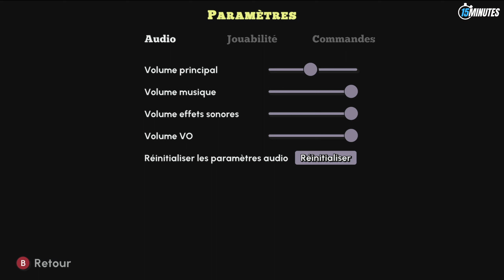ESCAPE ACADEMY - Découverte du jeu en 15 minutes sur Xbox Series S ! [FR]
AverMedia Live Gamer Portable 2 Plus
Écran Acer Nitro ED270R